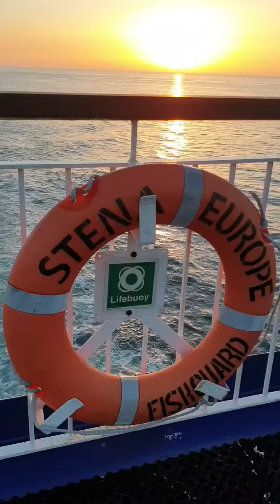Stena Line Fishguard to Roslare Irish Sea ferry Stena Europe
Crossing the Irish Sea between Rosslare (Republic of Ireland) and Fishguard (Wales) aboard the Stena Line vessel Stena Europe on a balmy warm summers evening with a spectacular sunset.

Why travel from A2B any other way?!

A comprehensive blog of Stena Europe can be found on my